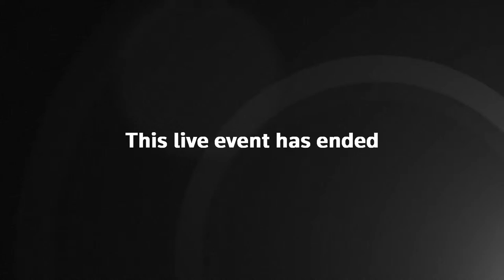LIVE: SpaceX Crew-3 astronauts undock from the ISS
SpaceX Crew-3 astronauts undock from the International Space Station for the flight back to Earth